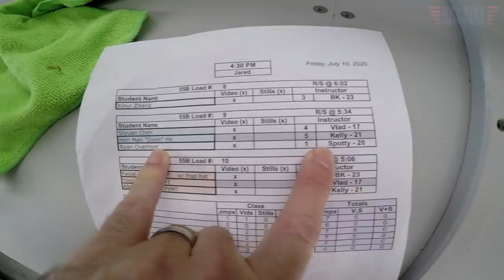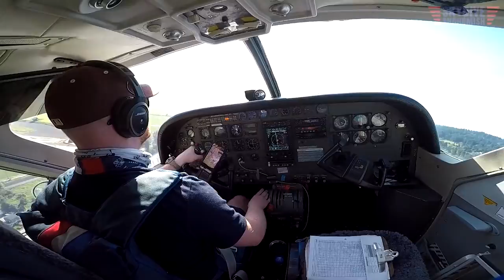Ryan Overmon's Tandem skydive!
Ryan Overmon's tandem skydive at Skydive Snohomish!